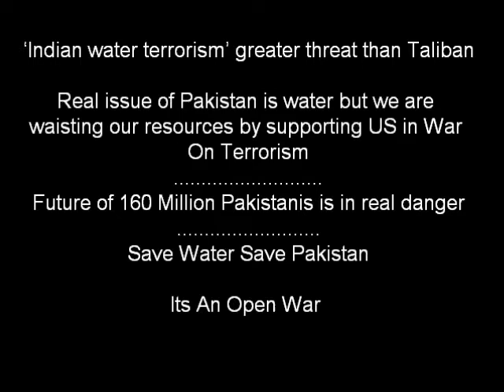Indian Water terrorism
NEW DELHI: The Indian cabinet on Friday approved the
controversial 330-megawatt Kishanganga hydropower
project
on the Ganges River in Indian-held Kashmir (IHK) in a bid to
win rights over river water before Pakistan does.
Recently, Pakistan also awarded a $1.5 billion contract to a
Chinese consortium to build a 960MW hydropower project
on the Neelum River  which is the continuation of the
Ganges into Pakistan. According to the Indus Water Treaty
(IWT), whoever builds the project first will acquire the rights
on river water.

 Effects on Neelum Jhelum Hydel Project

Reduced Flow in River Neelum. The water storage project
would jeopardize the viability of the Neelum Jhelum
Hydroelectric Project by causing a 21 % shortfall in flow of
Neelum river. This would seriously curtail the potential of
this vital developmental project in Azad Kashmir.

Reduced Power Generation. The project would affect the
flow in the river Neelum in Azad Kashmir and the reduced
flow in the Neelum would be insufficient to generate the full
969 MW of electricity by Neelum-Jhelum Hydropower
Project. The pressure of water will be much lesser to
generate power under NJHP.

Reduced Water Availability to Pakistan.
 The Kishanganga dam
could reduce Pakistans total water availability from an
estimated 154 MAF per year and may affect a significant
portion of the Mangla dams storage capacity besides
declining the pressure required to generate electricity in
Neelum-Jhelum Power Project.

Concerns for Pakistan
Change of course of Neelum river by around 100 kilometers.
A 27 percent water deficit in Neelum river.
The Neelum and entire valley will be submerged in AJK.
Affects in 133, 000 hectors area of irrigation[4] in the
Neelum
valley.
Affects on Pakistans Neelum-Jhelum Hydroelectric Project
(NJHP) in AJK.